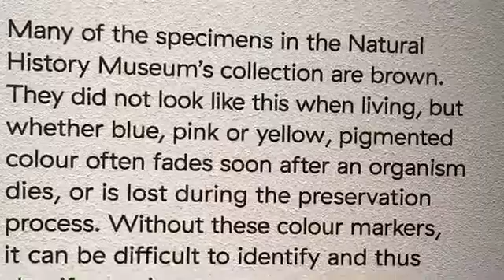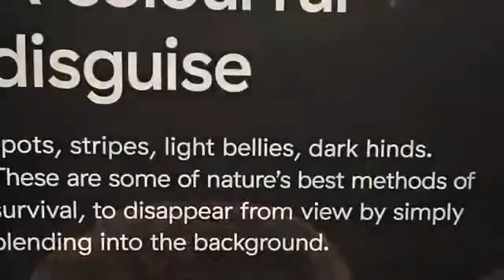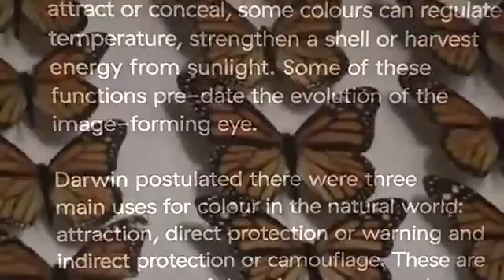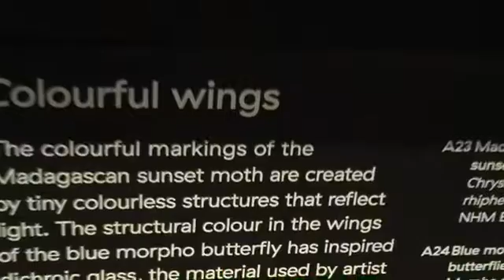Colour and vision